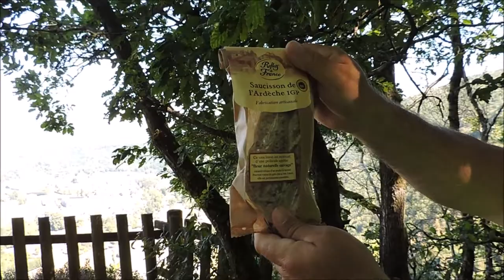Au dessus de Fumay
Une super rando dans les bois de Haybes, avec une vue remarquable sur Fumay.